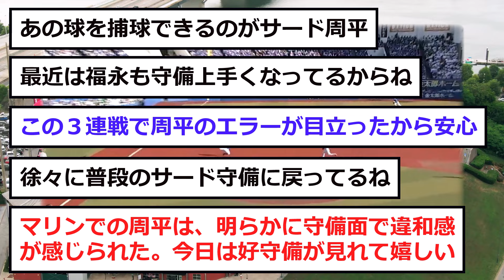【中日】高橋周平が「何か凄い守備」を見せる！！